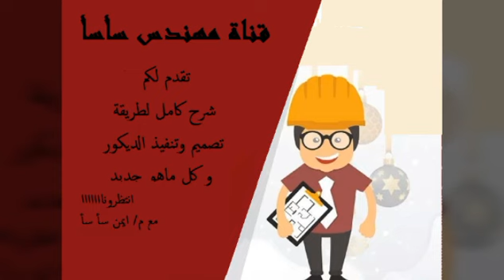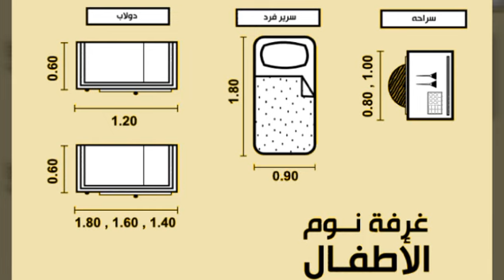طريقة توزيع غرفة نوم الاطفال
مقاسات ومكونات غرفة نوم الاطفال